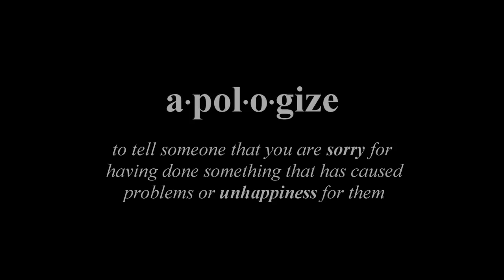multicouples | it's too hard. [+frëya]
Matt Daddario is in it, so like watch in HD.
"...loved you with the fire red, now it's turning blue..."

So I got the chance to work with the AMAZING 'frëya'.

my couples: Magnus&Alec, Caitlin&Barry, Veronica&Logan, Leo&April, Ross&Rachel, Skye&Ward, Hayle&Elijah, Winn&Kara and Jasper&Eleanor

her couples: Bellamy&Clarke, Stefan&Elena, Harvey&Donna, Caleb&Hanna, Finn&Lydia, Barney&Robin, Klaus&Caroline, Alex&Rosie, Elizabeth&Mr. Darcy, Fitz&Simmons and Castle&

colouring: SunnyVids